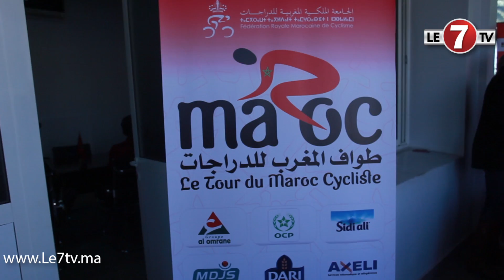مسؤولة التسويق بشركة axeli: تكشف سبب دعمهم لطواف المغرب للدراجات.